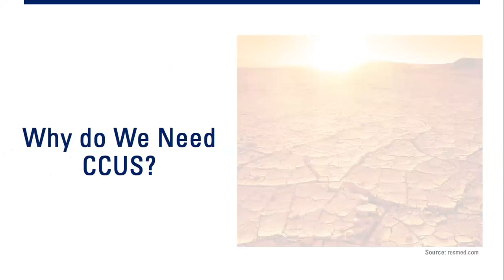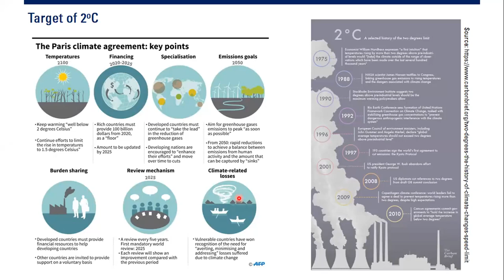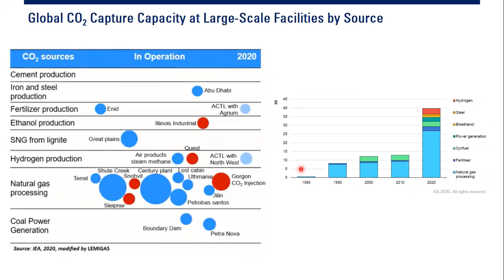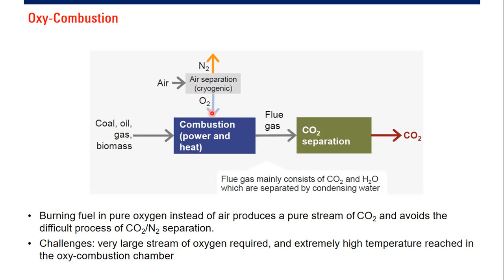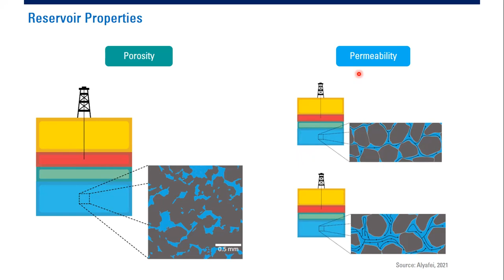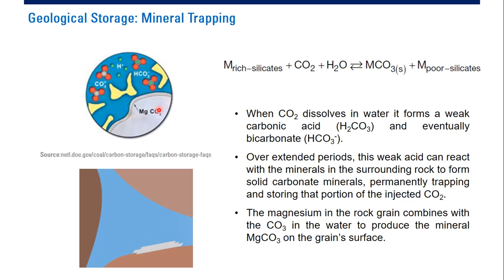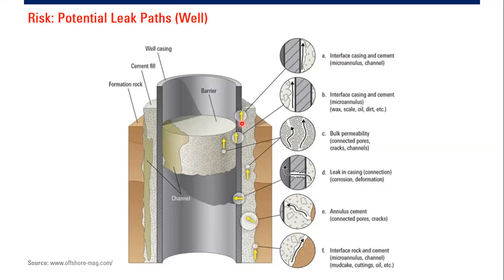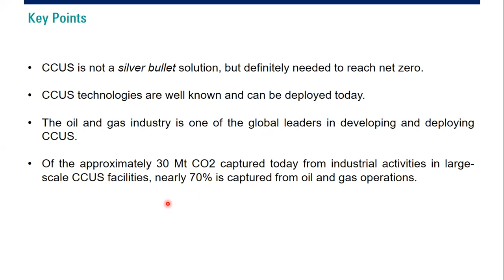[WEBINAR] - Carbon Capture, Utilization, and Storage (CCUS)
Carbon Capture, Utilization, and Storage (CCUS)